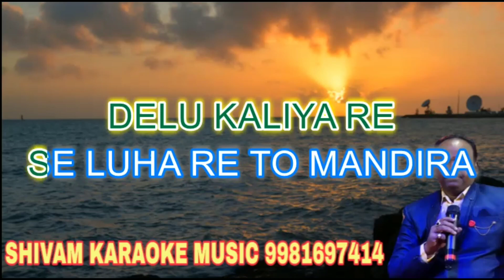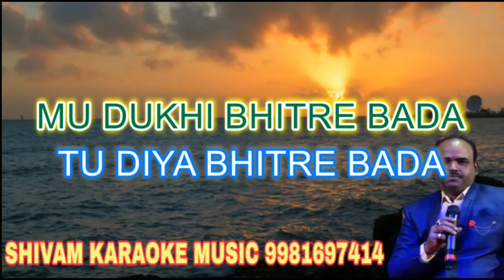Mo Akhire Ete Luha Delu Kalia Re | Odia Bhajan | Karaoke Track With Lyrics | Shivam Music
Songs credit
Song :- Mo Akhire Ete Luha Delu Kalia Re Odia Bhajan Karaoke Track With Lyrics